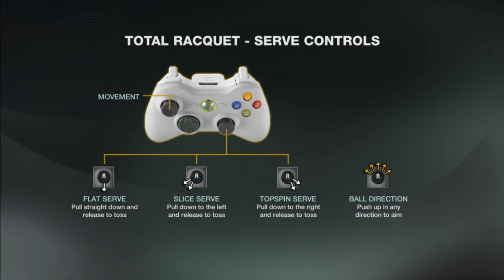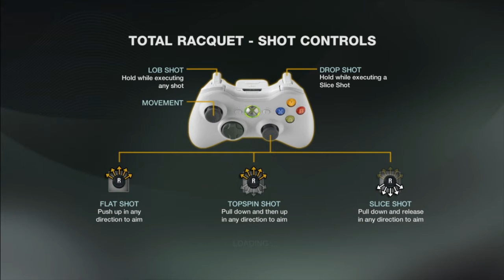Tennis Time Part One (Grand Slam Tennis 2)